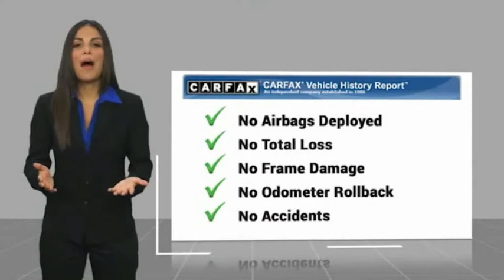2020 Chevrolet Silverado 1500 LT Trail Boss FOR SALE in Swansboro, NC SP1837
Stop in today for a test drive of this U 2020 Chevrolet Silverado 1500 for sale in Swansboro, NC

Team Swansboro
1435 W Corbett Ave

CLEAN CARFAX,REMAINING FACTORY WARRANTY!!  ,     TRAIL BOSS    WITH BUCKET SEATS,2  LIFT,MUD TIRES,   TRAILERING PKG,HILL DESCENT,HIGH CAPACITY AIR FILTER,INTEGRATED BRAKE CONTROLLERHEAVY DUTY REAR LOCKING DIFFERENTIAL,OFF RD SUSPENSION, TOUCH SCREEN INFOTAINMENT SYSTEM WITH HD BACKUP CAMERA,HITCH GUIDENCE,BLUETOOTH, SIRIUSXM,ANDROID AUTO/APPLE CARPLAY, 4G LTE WI FI HOT SPOT CAPABLE, HEATED FRONT DRIVER AND PASSENGER FRONT BUCKET SEATS,REMOTE KEYLESS ENTRY, PREMIUM 7 SPEAKER BOSE STEREO , HEATED STEERING WHEEL,DUAL XONE AUTO CLIMATE CONTROL,, REMOTE START,KEYLESS START,PASSIVE KEYLESS ENTRY, POWER SILDING REAR WINDOW WHEELHOUSE LINERS,CHEVY TECH SPRAY IN BEDLINER, 10 WAY POWER DRIVER SEAT,BLACK ACCENTS,BLACK EMBLEMS,  HIGH GLOSS BLACK GRILL,LED CARGO LIGHTING,FRONT LED FOG LIGHTS, Silverado 1500 LT Trail Boss, 4D Crew Cab, 4WD, Dual Exhaust w/Polished Outlets, Rear Dual USB Charging-Only Ports. 2020 Chevrolet Silverado 1500 LT Trail Boss 4WD 10-Speed Automatic EcoTec3 5.3L V8 Summit White     All pricing reflects up to  1000 in Trade-In Assistance and  1500 in Down Pmt Assistance. Must trade a 2009 or newer vehicle and finance through an approved lender to qualify. Dealer Discounts available to everyone.   This vehicle includes the following Features and Options: Bed Protection Package (Rear Wheelhouse Liners), Cloth Rear Seat w/Storage Package, Convenience Package II (120-Volt Bed Mounted Power Outlet, 120-Volt Instrument Panel Power Outlet, 2 USB Ports, HD Radio, HD Rear Vision Camera, Power Sliding Rear Window w/Rear Defogger, Premium Bose 7-Speaker Sound System, Radio: Chevrolet Infotainment 3 Plus System, SiriusXM w/360L, and Universal Home Remote), Convenience Package w/Buckets Seats (10-Way Power Driver Seat w/Lumbar, Dual-Zone Automatic Climate Control, Floor Mounted Center Console, Front Bucket Seats, Heated Driver & Front Outboard Passenger Seats, and Manual Tilt/Telescoping Steering Column), Preferred Equipment Group 2LT (Dual Exhaust w/Polished Outlets, Rear Dual USB Charging-Only Ports, 12-Volt Rear Auxiliary Power Outlet, 170 Amp Alternator, 2 USB Ports (First Row), 4G LTE Wi-Fi Hot Spot Capable, Auxiliary External Transmission Oil Cooler, Bluetooth For Phone, Chevrolet Connected Access Capable, Compass, Deep-Tinted Glass, Electric Rear-Window Defogger, Electrical Lock Control Steering Column, Electronic Cruise Control, Front LED Fog Lamps, Heavy-Duty Rear Locking Differential, High Gloss Black Grille, High Gloss Black Mirror Caps, Hitch Guidance, Leather Wrapped Steering Wheel, LED Reflector Headlamps, OnStar & Chevrolet Connected Services Capable, Performance Red Recovery Hooks, Power Door Locks, Power Front Windows w/Driver Express Up/Down, Power Front Windows w/Passenger Express Down, Power Rear Windows w/Express Down, Rear 60/40 Folding Bench Seat (Folds Up), Remote Vehicle Starter System, Steering Wheel Audio Controls, and Theft Deterrent System (Unauthorized Entry)), Suspension Package (High Capacity Air Filter and Hill Descent Control), Trailering Package, Silverado 1500 LT Trail Boss, 4D Crew Cab, 4WD, 3.23 Rear Axle Ratio, 4-Wheel Disc Brakes, ABS brakes, AM/FM radio: SiriusXM, Brake assist, Delay-off headlights, Driver door bin, Dual front impact airbags, Dual front side impact airbags, Electronic Stability Control, Front anti-roll bar, Front Center Armrest w/Storage, Front reading lights, Front wheel independent suspension, Fully automatic headlights, Heated door mirrors, Illuminated entry, Integrated Trailer Brake Controller, Low tire pressure warning, Occupant sensing airbag, Off-Road Suspension w/2  Lift, Outside temperature display, Overhead airbag, Panic alarm, Passenger door bin, Radio data system, Rear reading lights, Rear window defroster, Remote keyless entry, Security system, Speed control, Speed-sensing steering, Split folding rear seat, Tachometer, Traction control, Trip computer, Variably intermittent wipers, and Wheels: 18  x 8.5  Black Painted Aluminum.